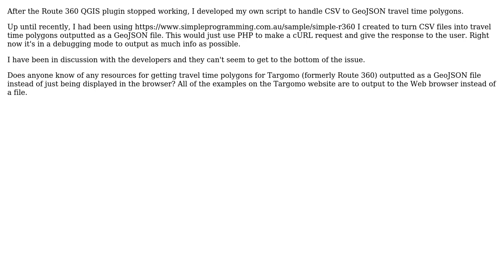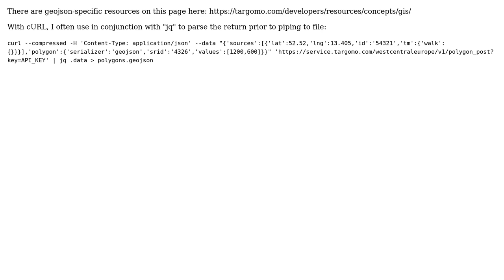GIS: Export GeoJSON files from Targomo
With thanks & praise to God, and with thanks to the many people who have made this project possible! | Content (except music & images) licensed under CC BY-SA | Music | Images & others | With thanks to user Vince user SimpleProgrammer user abenrob and the Stack Exchange Network Trademarks are property of their respective owners. You are responsible for your own actions.